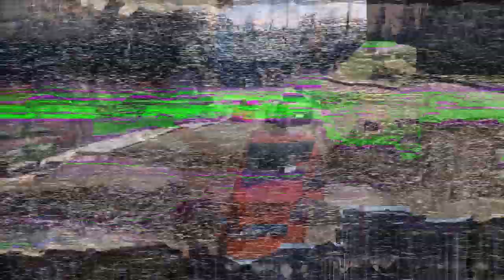CURTIS RYAN | GTA V NoPixel | Stream Highlights #1